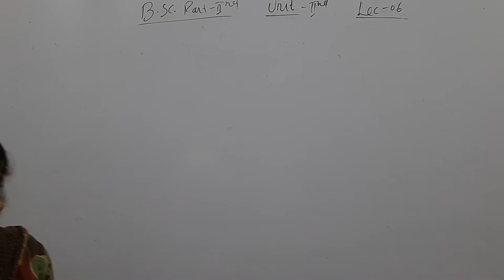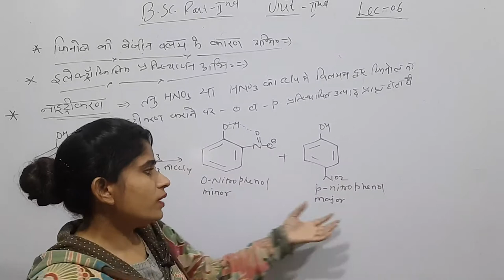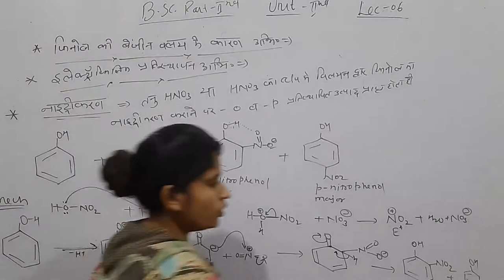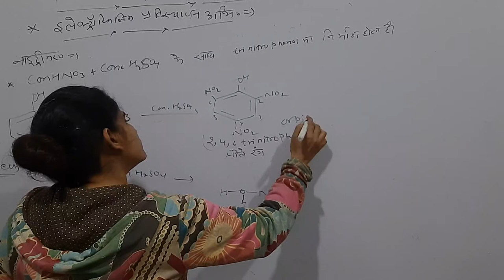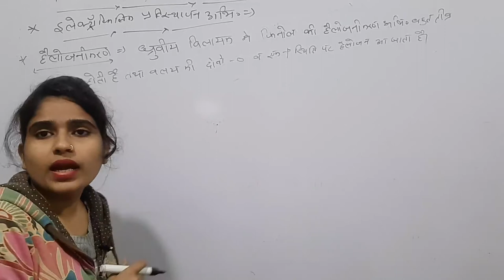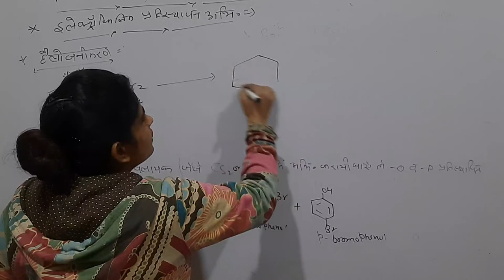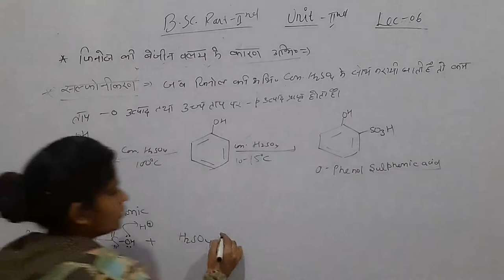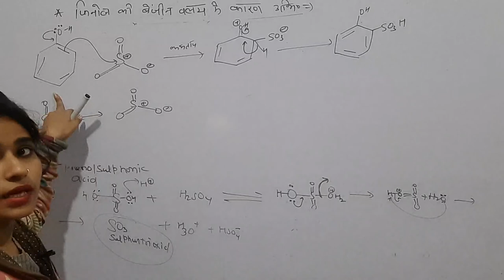Phenols lec 06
Reactions of phenols